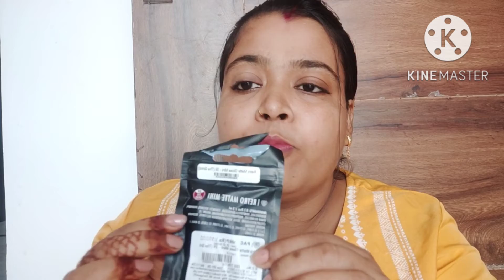PAC Retro Matte Gloss Mini Lipstick 💄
Hello Friends

Aaj Mahal ke liye PAC Mini lipstick car review lake I hope. PAC Mini lipstick is very comfortable for lips And very long lasting 💄